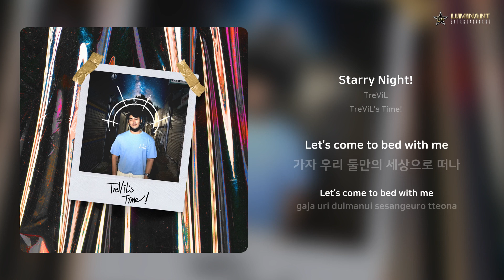TreViL - Starry Night! | 가사 (Lyrics)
Artist: TreViL
Track: Starry Night!
Album: TreViL's Time!
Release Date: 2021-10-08